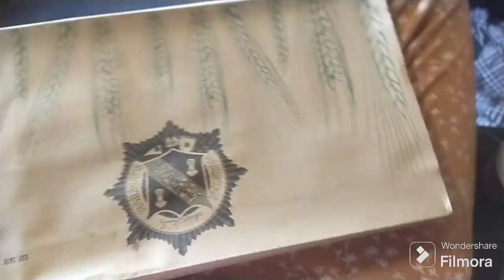Lahore journey for green line train 🚂🚂🚆🚆